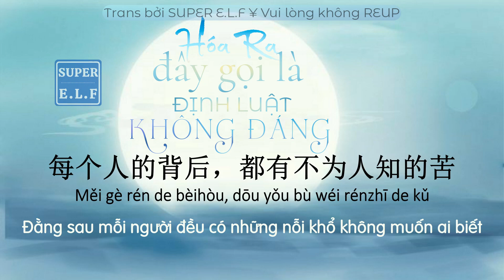[Radio 电台 275] Anthony | 原来，这就叫“不值得定律”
原来，这就叫“不值得定律”
Hóa ra, đây gọi là “Định luật không đáng”

主播 | Chủ Bá：安东尼 | Anthony
Chương trình: 一星期一本书 Một tuần một cuốn sách
Mình ko có nhiều thời gian nên ko sub nhiều lúc ko được mượt, bài dịch nếu có sai sót, thiếu từ, nhầm lẫn mong mọi người thông cảm và góp ý nhé